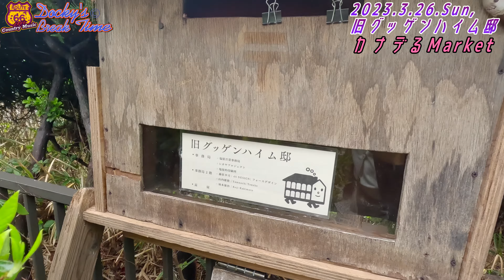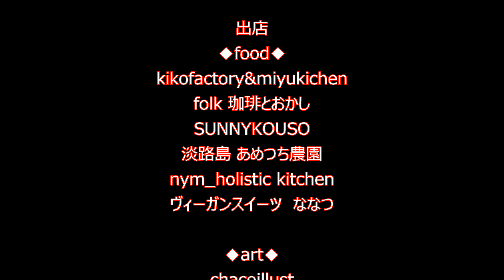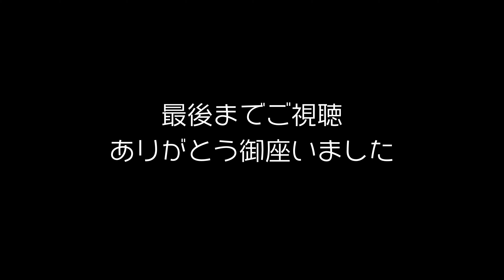2023年3月26日(日)、第1回『カナデるMrket』@神戸塩屋『旧グッゲンハイム邸』‼️😊😊😊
2023年3月26日(日)、JR『塩屋駅』から徒歩数分にある、海の見える異人館『旧グッゲンハイム邸』にて、第1回『カナデるMrket』が開催された。
これはたった1人の若くてチャーミングな女の子の発案で、身体に優しいオーガニックやヴィーガンのフードやスイーツ、センスの良い可愛らしいデザイン雑貨、エコ雑貨、アクセサリーなどのショップのみが集う「優しいマルシェ(マーケット)」なのです。
ワタクシDockyはJazz&Bossaのユニット『UFFU(ｳﾌﾌ)』さんと共にライブ音楽でマーケットに花を添えさせて貰いました(つもり…)!
当日の様子をライブを中心にご覧下さい。